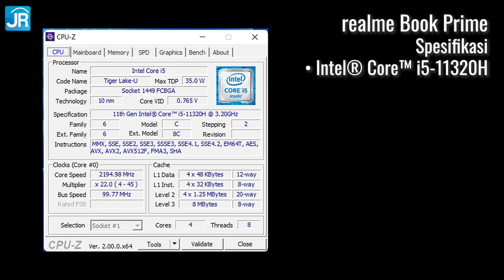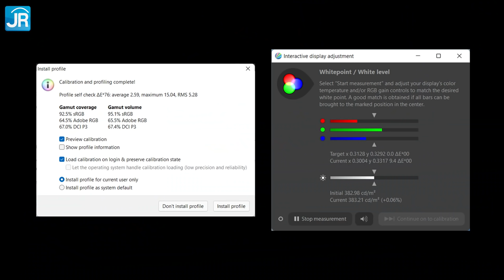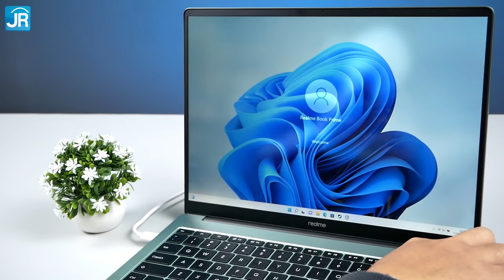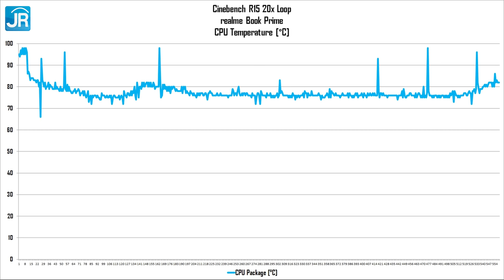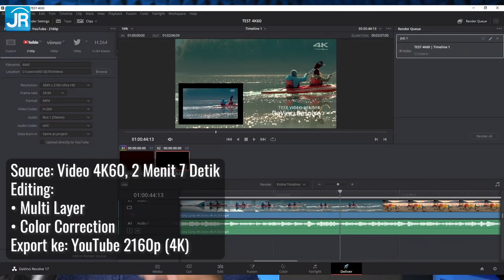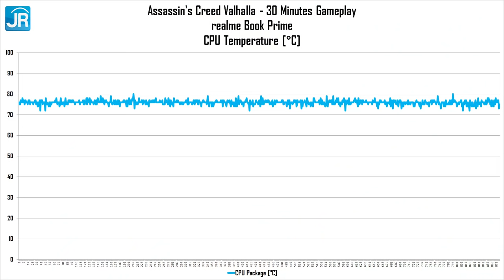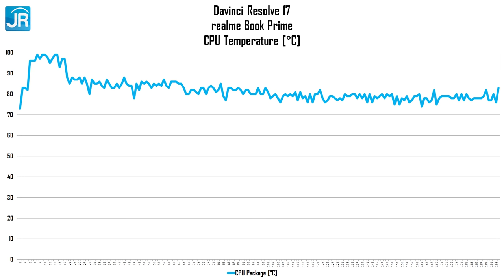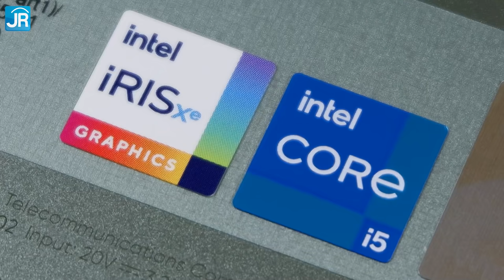Laptop Kreator yg Ringan & Tipis Banget! REVIEW realme Book Prime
Meski tipis dan ringan, laptop terbaru dari realme - realme Book Prime - ini menawarkan performa yang tergolong kencang. Ditawarkan sebagai "Smoothest Laptop for Young Creators", laptop ini menggunakan prosesor Intel Core i5-11320H. Layarnya yang luas memiliki resolusi 2K dan lengkap dengan konektor Thunderbolt 4 membuatnya cocok digunakan untuk berbagai kegiatan content creation. Cek video kali ini untuk detail pengujiannya.

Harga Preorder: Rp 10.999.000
Periode Preorder 14 - 22 April 2022

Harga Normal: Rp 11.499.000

Timestamp:
00:00 Pembukaan
00:35 realme Book Prime
01:04 Spesifikasi
02:26 Desain
03:38 Layar
04:51 Audio
05:26 Konektor
06:13 Keyboard
06:18 Touchpad
06:35 Keamanan
06:54 Sistem pendingin
07:10 Fitur tambahan
07:36 Uji performa sintetis
08:41 Uji aplikasi
12:08 Uji gaming
13:31 Suhu kerja
14:00 Uji media penyimpanan
14:22 Uji baterai
14:41 Uji pengisian daya
15:05 Harga, promo, bonus & garansi
15:38 Hal yang perlu diperhatikan
16:45 Poin menarik
17:43 Kesimpulan & penutup

Host: Dedy Irvan
Script & Pengujian: Rifqi Sulthan
Editing: Yufianto Gunawan